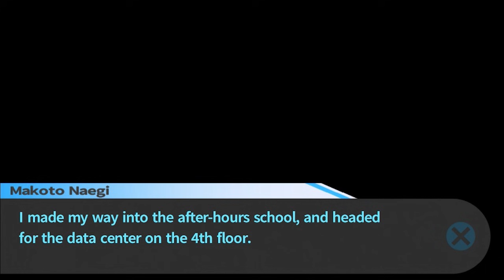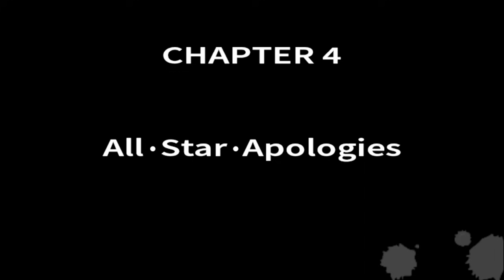ProZD Plays Danganronpa // Ep 44: The Fifth Floor